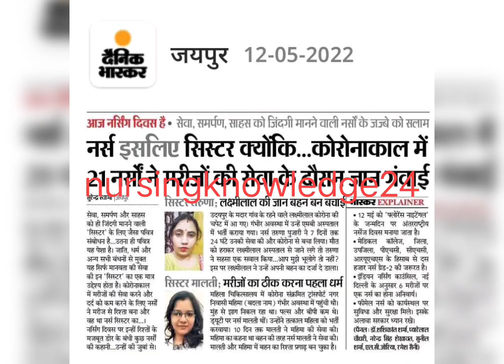today nurses got respect#nursesweek